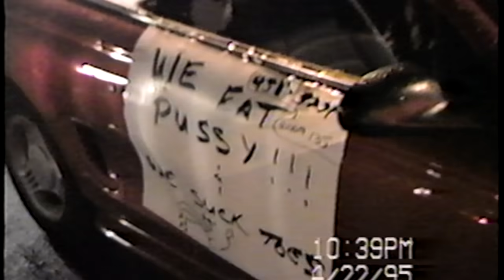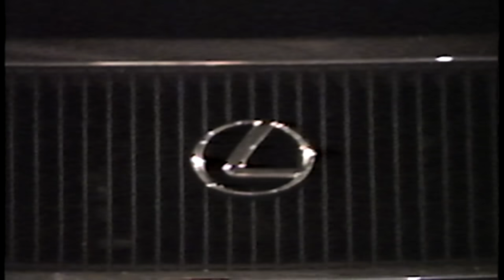Freaknic Atlanta 95 3of5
Friends from East Harlem, NY. Mostly from 1st. Ave. East River and Wilson housing. Just Having some fun in Atlanta, GA     IG @vee12ny

Midtown streets, Hotel, Wyndham Garden Hotel, Parking Lot,